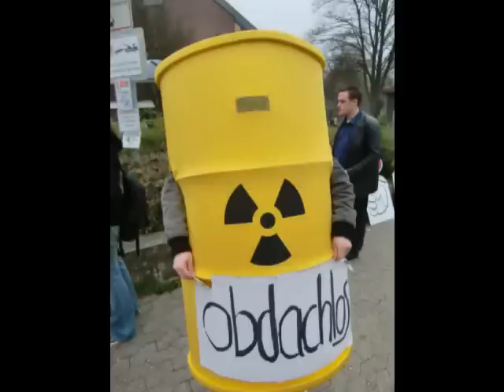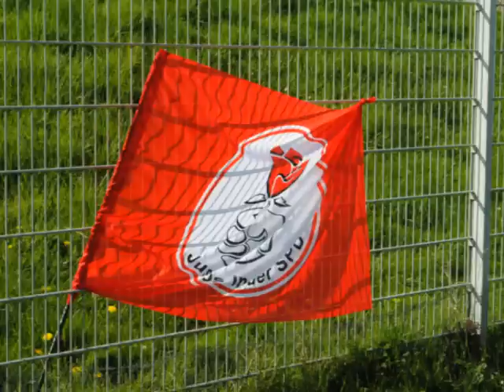Landtagswahlkampf 2010 der Jusos EU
EIndrücke vom Landtagswahlkampf der Jusos in Euskirchen.